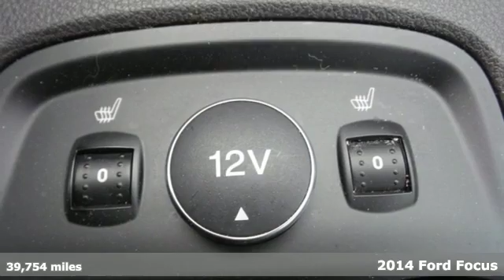Certified 2014 Ford Focus Rochester MN Winona, MN FA163049 - SOLD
Year: 2014
Make: Ford
Model: Focus
Trim: SE
Engine: 2.0L 4-Cylinder DGI DOHC
Transmission: 6-Speed Automatic with Powershift
Color: Red
Interior: Charcoal Black
Mileage: 39754
Stock #: FA163049
VIN: 1FADP3K24EL399133

Address:
4900 Hwy 52 North